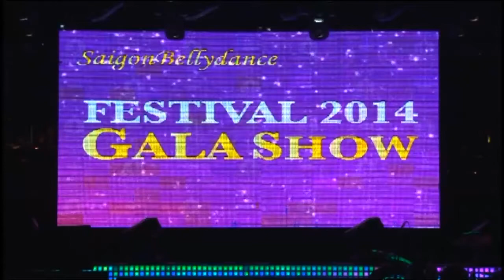SaigonBellydance Festival 2014 - Oriental Shabbabi - Zena Xing from Singapore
Cô gái nhỏ nhắn Zena Xing đến từ Singapore, bằng mọi nhiệt huyết, cô đã book chuyến bay đầu tiên khi thấy thông tin về sự kiện SaigonBellydance Festival 2014. Vào đêm diễn này, cô sẽ giao lưu cùng khán giả Việt Nam với tiết mục Oriental Shabbabi.

SaigonBellydance: 94 -- 96 Đường số 2, Cư Xá Đô Thành, Phường 4, Quận 3, TP.HCM.